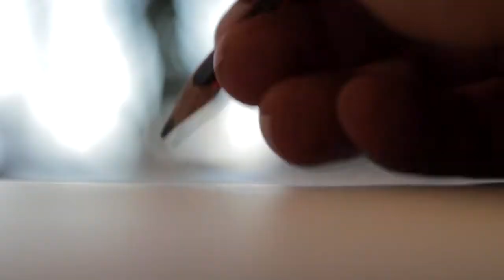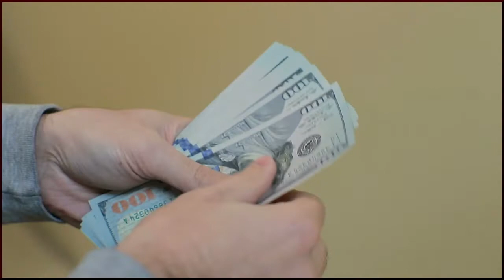Japan train driver apologize all passengers why? | Amazing Facts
Welcome to Amazing facts around the world.
In this video we are talking about some different facts around the world. If you want us to make more videos like that.
Thanks